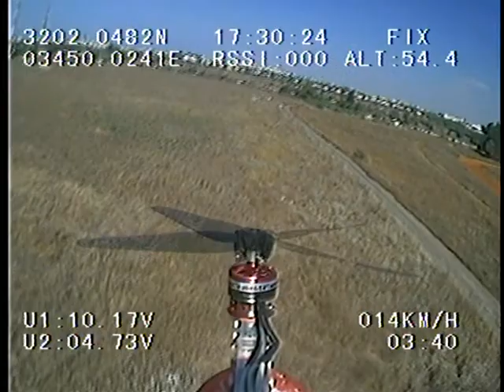R/C QUAD FPV #2 29/10/2011 fast wind & gusts By Sharonarn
Home made (heavy loaded) QUAD  FPV flight on a very windy & gusty day (Open Pilot Controller).
Pilot: sharonarn